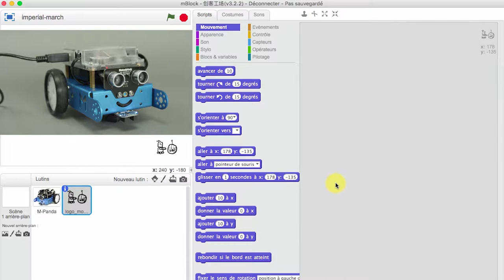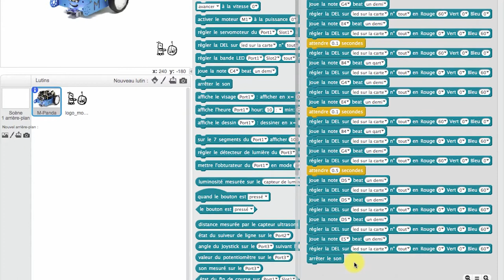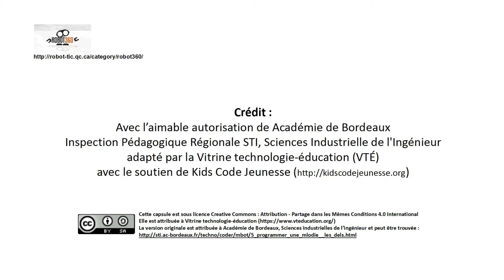Tutoriel - Jouer une mélodie en rythme avec l'éclairage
Cette capsule présente une programmation Scratch toute simple qui utilise des commandes pour allumer les LED (lumière) de mBot de différentes couleurs et lui faire jouer différents sons suivant différent tempo